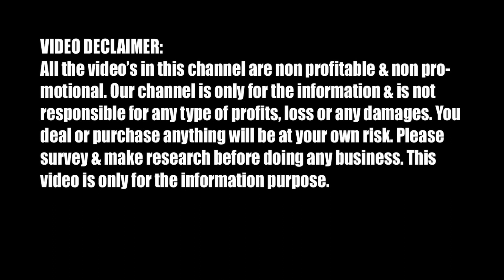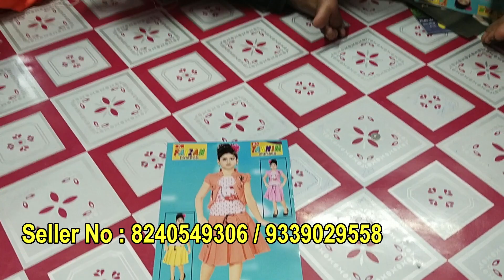Festival New Collection Midi Dress, Baba Suit, Plazo Set Dress, Boys Shirt Pant Wholesaler Metiabruz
Address:
J R GARMENTS, Kolkata, Metiabruz
Near Santoshpur Station, Metiabruz, Kolkata - 700066